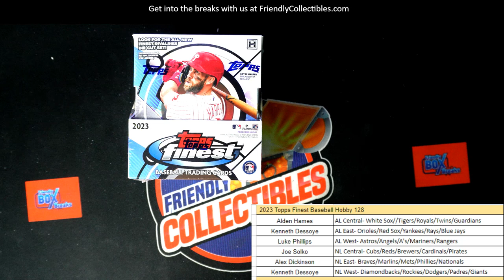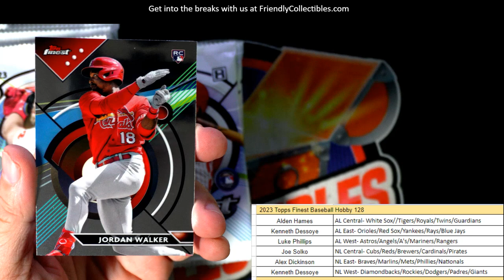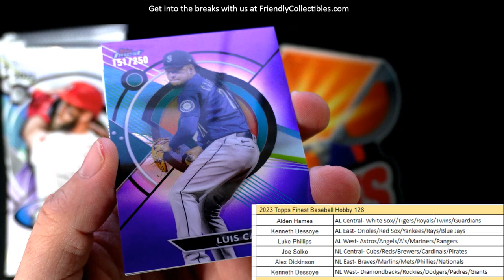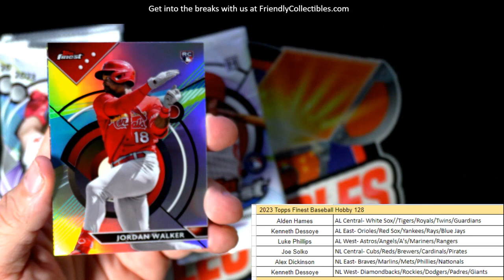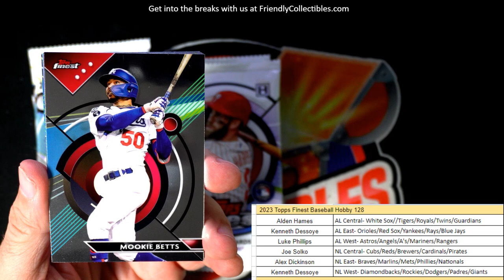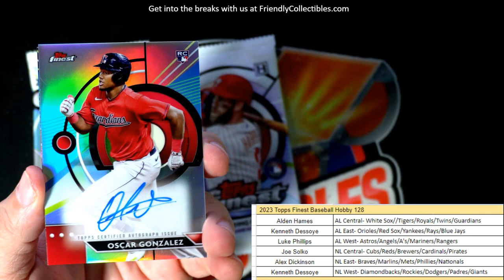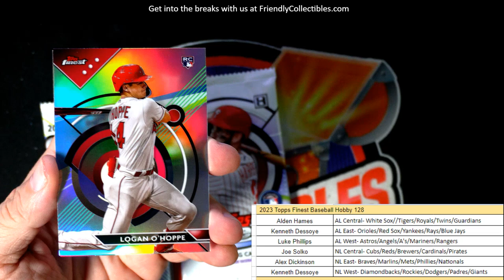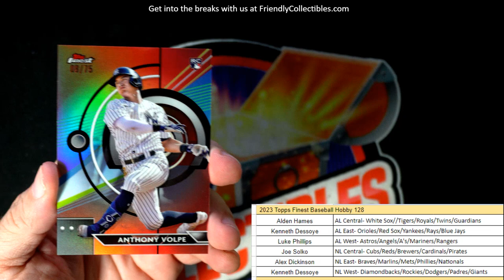2023 Topps Finest Baseball Hobby ID 23FINEST128